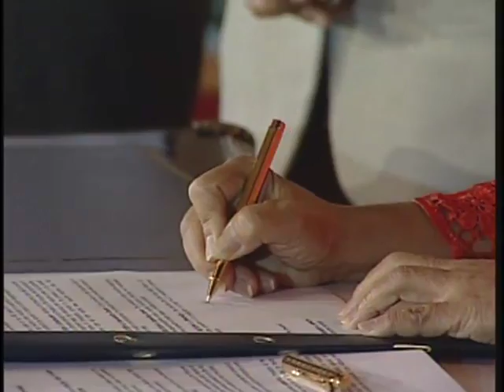Signing of Executive Order No. 758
Malacañan Palace

President Gloria Macapagal Arroyo signed today the Executive Order No. 758 also known as the Guidelines for the Issuance of a Special Visa to Non-Immigrants which will allow foreign investors employing at least ten Filipino workers to stay in the Philippines indefinitely.